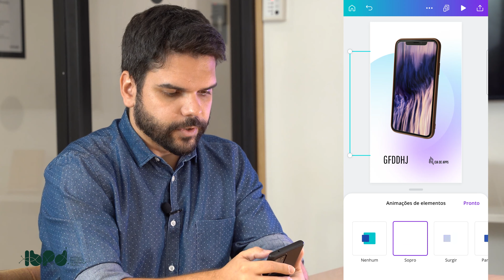COMO CRIAR ARTES PARA A REDE SOCIAL?